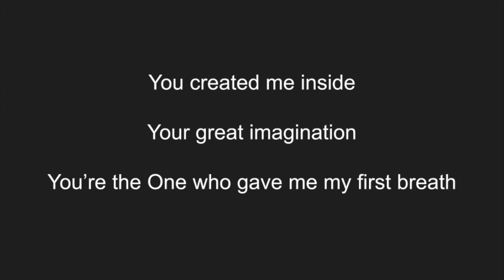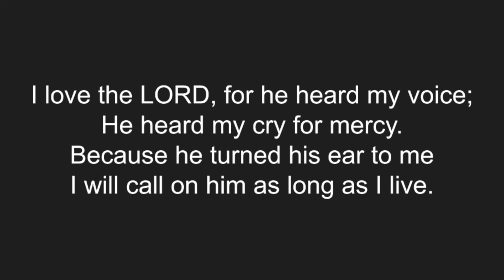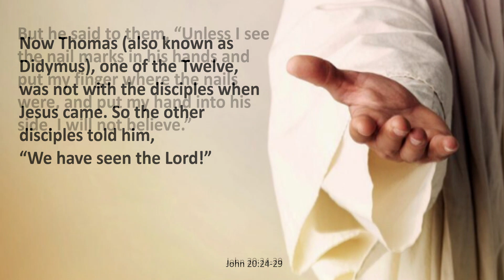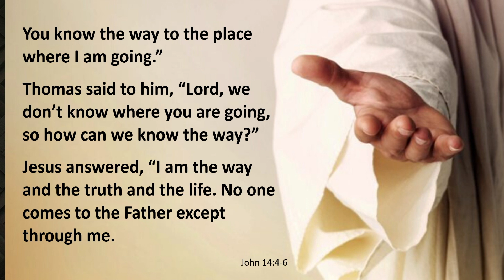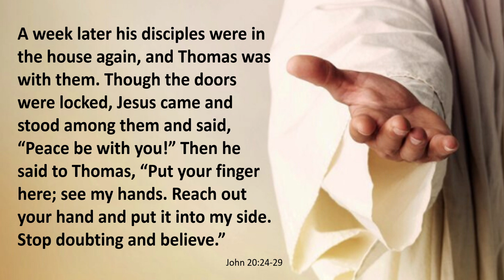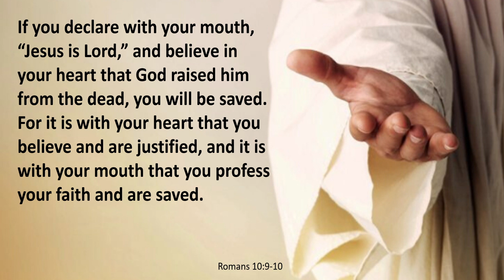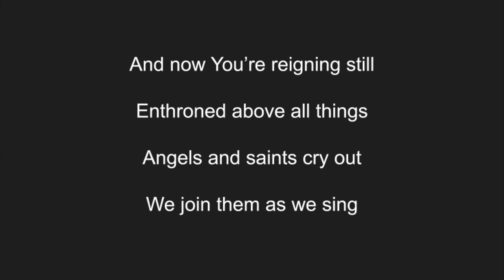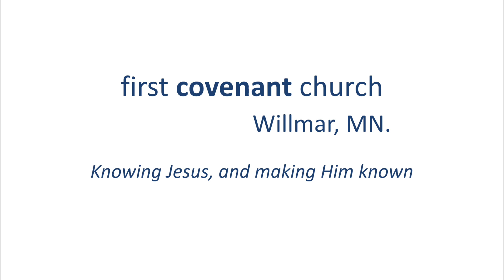Encountering Thomas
4-26-20 Sermon

Reaching for you
Paul Baloche & Lincoln Brewster
2010 Integrity Worship Music/ASCAP CCLI #5808807

Steve Fee
Worship Together Music, Six Steps BMI Designee CCLI #5384338